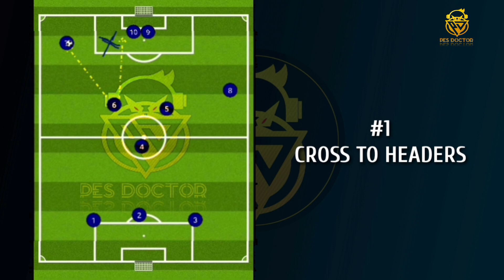C. VALBUENA (D. SIMEONE) MANAGER REVIEW | ONE OF THE BEST COUNTER ATTACK MANAGER IN PES 2021 MOBILE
IN THIS VIDEO, I'VE SHOWN A VIDEO OF C. VALBUENA (D. SIMEONE) MANAGER REVIEW. HE IS ONE OF THE BEST COUNTER ATTACK MANAGER IN PES 2021 MOBILE RIGHT NOW. BUT YOU HAVE TO FOLLOW SOME INSTRUCTIONS. LET'S SEE..❤️

PES 2021
PES 2021 Mobileh
PES Mobile
Defence Tips
Attack Tips
Best counter manager
D. Simeone manager review
C. Valbuena new 3322 formation review